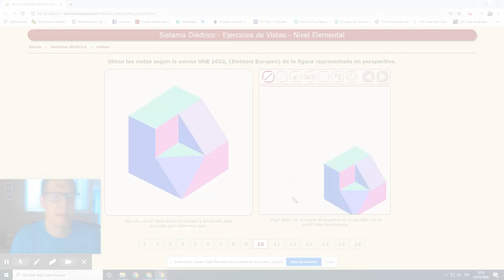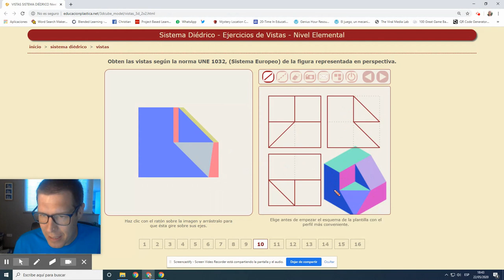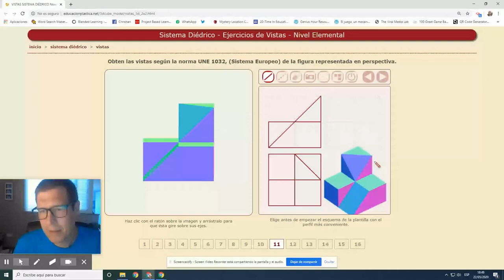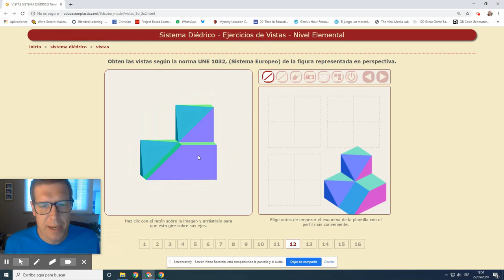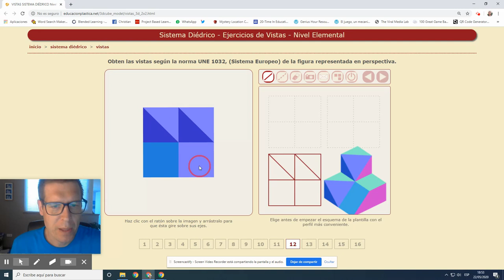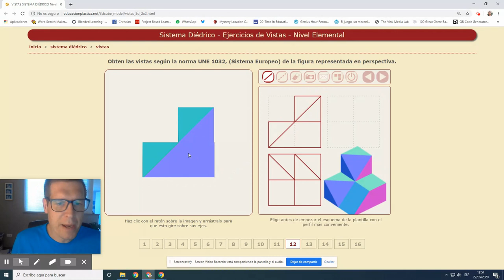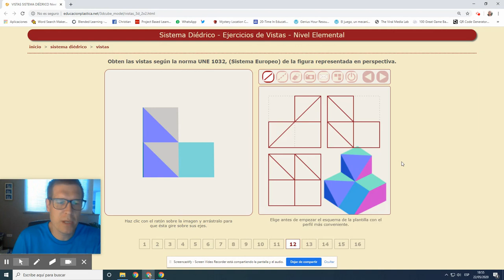[VIP] Planta, alçat i perfil: últimes figures + vídeo final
Per fer aquesta activitat et caldrà:
1. Descarregar els enunciats de les figures per dibuixar a mà;
2.